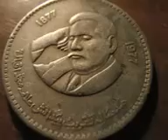Yeh Gum'ba'd-E-Meena'i...!!!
Hakeem-Ul-um'at Hazrat Iqbal Ba-Zubaan-E-Pukhraaj